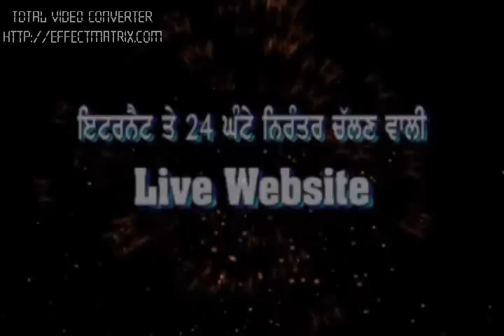Dhogri-Jandu Singha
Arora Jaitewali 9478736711